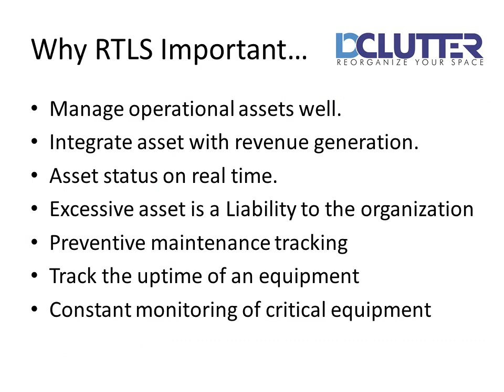Asset Management Solution